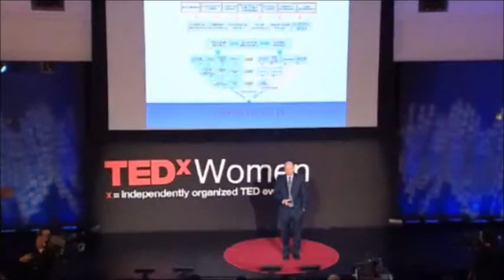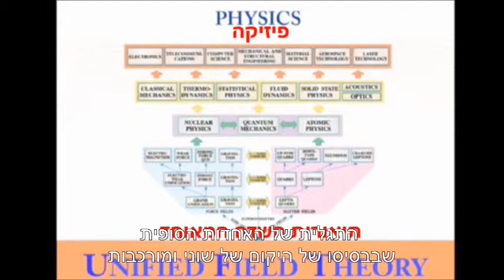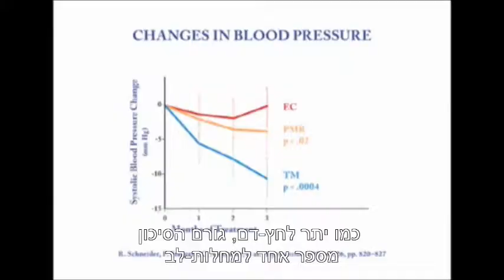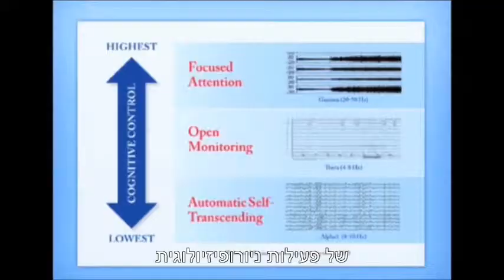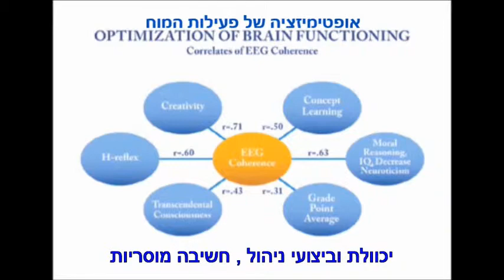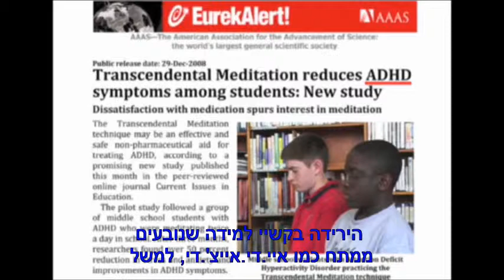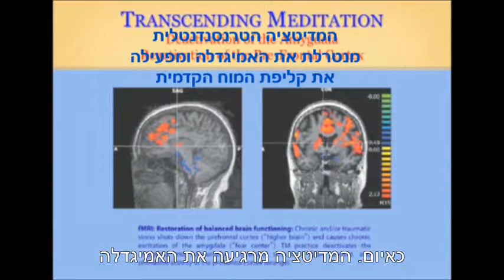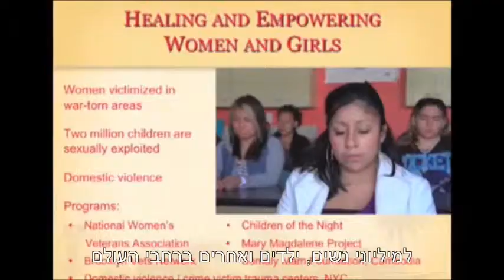מדיטציה טרנסנדנטלית - הרצאה ב-TED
ארגון TED מזמן הרצאות לנושאים שברומו של עולם.
ד"ר ג'ון הייגלין, פיזיקאי-קוואנטי בעל-שם עולמי הוזמן לתת שם הרצאה.
לא בתחום הפיזיקה הקוואנטית.
בתחום התודעה ובעיקר על המדיטציה הטרנסנדנטלית.
10 דקות של הנאה מהסבר מקיף על הנושא.